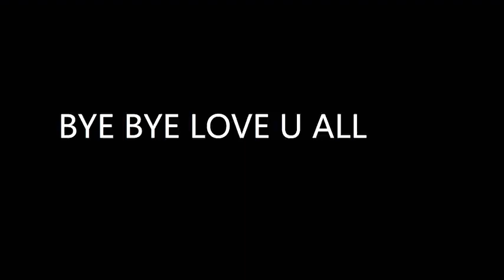THE CM VS SMOOTH 444// FREEFIRE// INSANE MATCH//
LEGEND VS LEGEND
LIKE AIM 1 K

PC VS PC
BOTH ARE INDIAN
SEE THE FULL INSANE MATCH